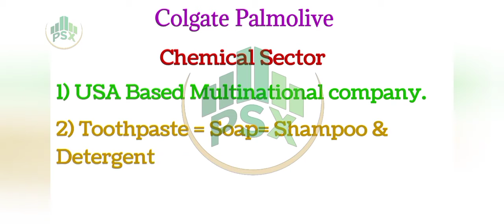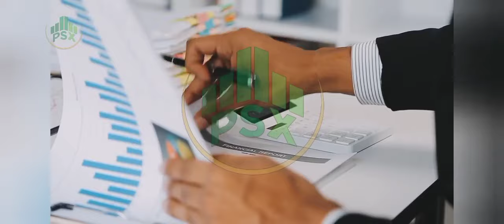5 Passive income Stocks with Growth Dividend & Bonus | Psx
5 Passive income Stocks with Growth Dividend & Bonus | Psx |

in this video we explain 5 passive income stocks with growth dividend & bonus where you can invest and earn handsome profits.